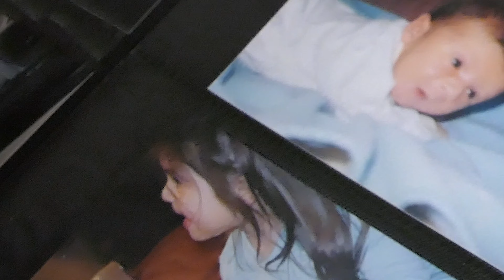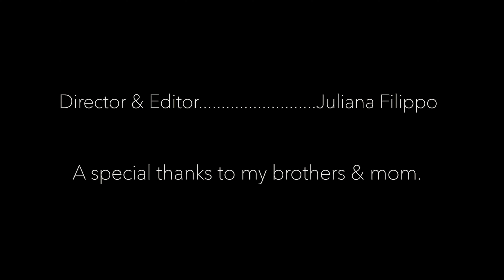Steps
Film 181 Project 2: Theme